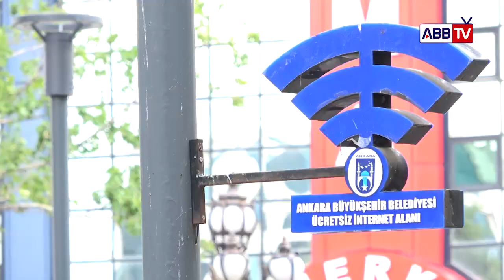BAŞKENT'TE TOPLU TAŞIMA ARAÇLARINDA AYAKTA VE OTURAN YOLCU KAPASİTE ORANLARI YENİDEN DÜZENLENDİ